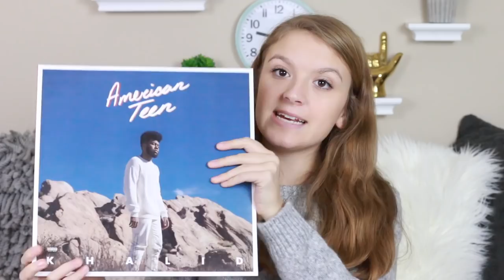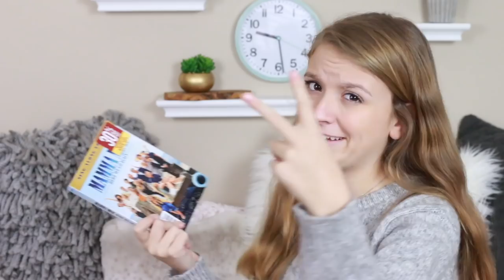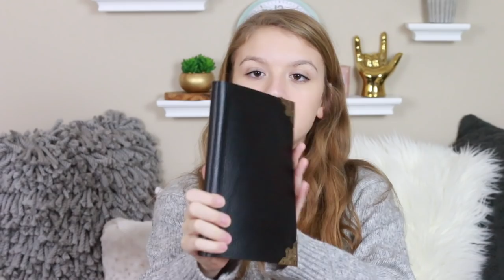What I Got For Christmas 2018 ll LifeAsJade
Hey guys! Today's video is WHAT I GOT FOR CHRISTMAS 2018! I hope you guys had an amazing Christmas season! I love you so much and I hope you have a great day!

FOLLOW ME ON DOTE (pls I'm desperate.. lol jk)

GET $5 OFF YOUR FIRST PURCHASE YEET
USE CODE: BG1KO

if you would like to send me stuff, here's the address!
LifeAsJade
BRENTWOOD, TN
37024

If you're reading this comment what your favorite Christmas present you recieved (and add jadescommentoftheday )!!